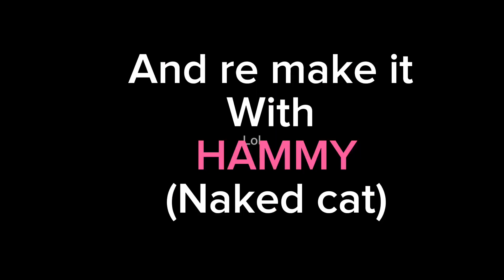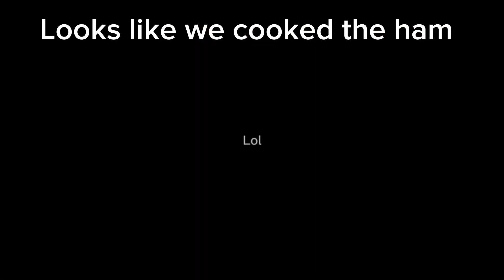Credits to-sky_wcue